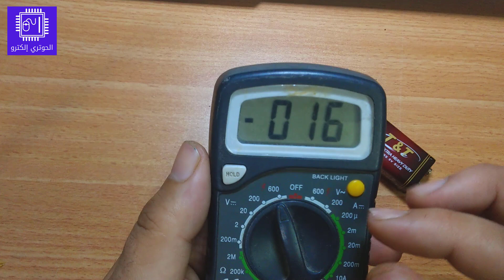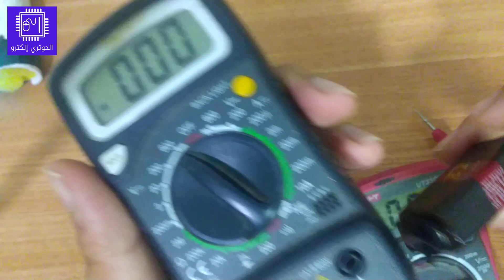تحويل بطارية 9 فولت لا تشحن الى بطارية 9 فولت قابلة للشحن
رابط شاحن البطارية ورافع الجهد بالفيديو :

بطارية ليثيوم 800 مللي امبير 3.7فولت